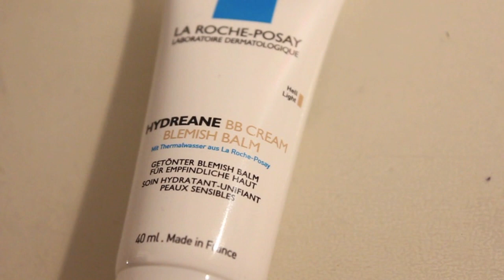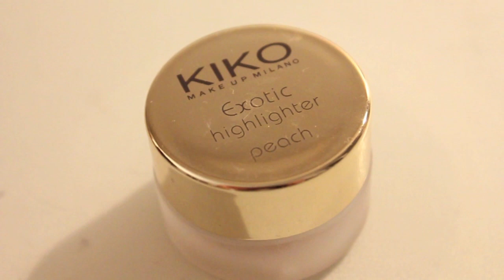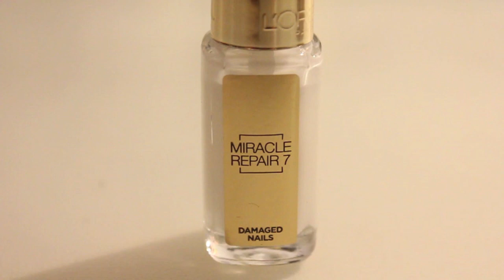Mai FAVORITEN: Beauty, Pflege & Lifestyle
Top: Primark
Im Video trage ich meine Monatsfavoriten aus dem Video. :)

Hey! :)
Heute habe ich seit langem mal wieder ein Favoriten-Video für dich. Ich zeige dir all jene Produkte, die ich im Monat Mai geliebt habe und derzeit am meisten benutze.
Im Moment bin ich Makeup-technisch seit langer Zeit endlich wieder experimentier- und schminkfreudiger, also wenn du Lust hast demnächst mein derzeitiges Alltagsmakeup zu sehen, dann schreib mir wie immer gern. Und lass mich doch wissen, welches dein Lieblingsprodukt für Mai war, ich bin gespannt und freu mich drauf von dir zu lesen! :)
Dicke Umarmung,
Kim

Tags: mai favoriten 2013 inspiration spring frühling sommer summer primark tshirt shirt review tangle teezer dupe primark itscult kette statement statementkette lieblingsprodukte nagellack essie boom boom room le limited edition naked palette urban decay virgin dark horse clarins lip perfector 01 la roche posay bb cream creme starbucks cool lime refresher makeup make up loreal repair 7 itskimlianne kim lianne